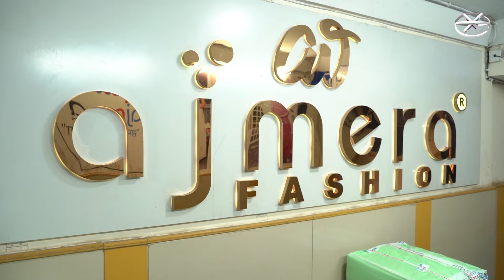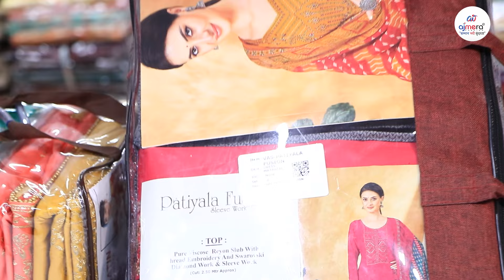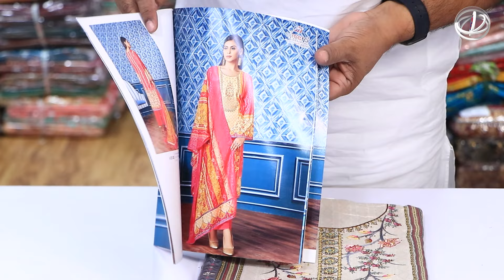78/- लेडीज ड्रेस मटेरियल के सबसे बड़े मैन्युफैक्चरर, ladies suits manufacturers ,Fancy Dress Material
78/- लेडीज ड्रेस मटेरियल के सबसे बड़े मैन्युफैक्चरर, ladies suits manufacturers ,Fancy Dress Material

नमस्कार दोस्तों स्वागत है आप सबका सूरत के सबसे बड़े ड्रेस मटेरियल मैन्युफैक्चरर अजमेरा फैशन में।

दोस्तों जैसे की आप सब जानते है अजमेरा फैशन में हर तरीके का कपड़े का माल होलसेल में मिलता है।
तो दोस्तों आज हम उन सारे कलेक्शनस मेसे लाये है ड्रेस मटेरियल का होलसेल कलेक्शन, जिसमे आपको रेयन ड्रेस मटेरियल होलसेल में, कॉटन ड्रेस मटेरियल होलसेल रेट में, 3 पीस सूट होलसेल में, होजियरी ड्रेस मटेरियल होलसेल में, ये सब देखने मिलेगा और तो और दोस्तों ये सब सूट आपको सीधा सूरत की सबसे बड़ी सूट की फैक्ट्री से मिलेगा। अगर आप भी सूरत से सबसे सस्ते ड्रेस मटेरियल लेना चाहते है वो भी ड्रेस मटेरियल फैक्ट्री रेट पर और शुरू करना चाहते है अपना खुद का सूट का बिज़नेस तो आज ही जुड़े अजमेरा फैशन से।

धन्यवाद।

Hello friends welcome to Surat's biggest dress material manufacturer Ajmera Fashion.

Friends, as you all know, in Ajmera Fashion, all types of clothing items are available in wholesale.
So friends, today we have brought all those collections, wholesale collection of dress material, in which you will get to see rayon dress material wholesale, cotton dress material wholesale rate, 3 piece suit wholesale, hosiery dress material wholesale, and much more. Friends, you will get all these suits directly from Surat's biggest suit factory. If you also want to get the cheapest dress material from Surat, that too at dress material factory rate and want to start your own suit business, then join Ajmera Fashion today.